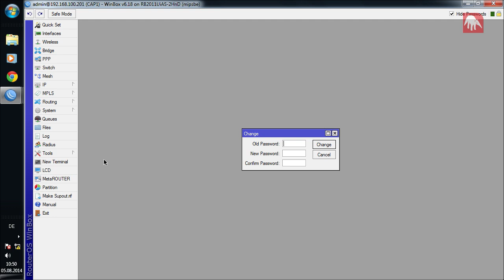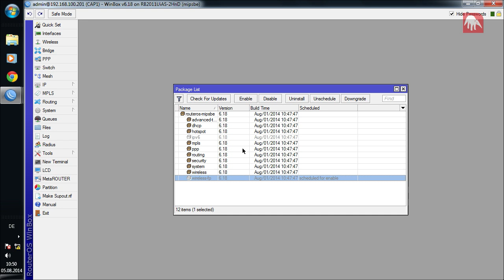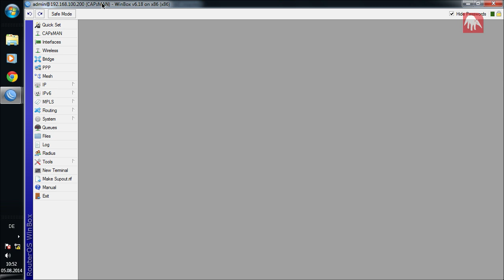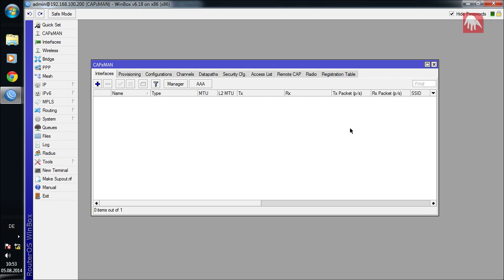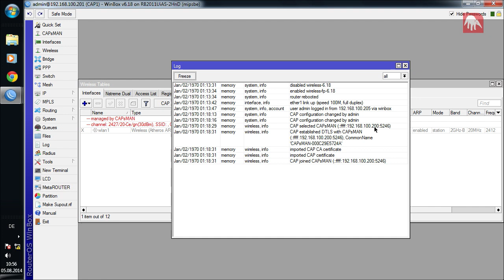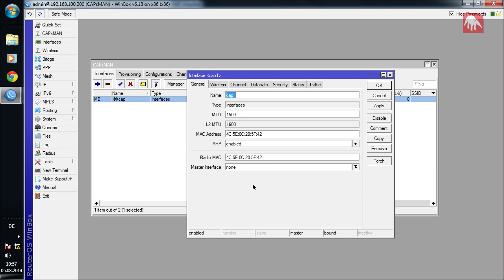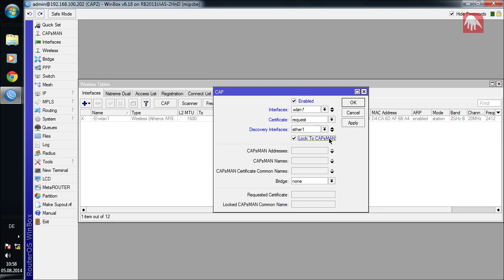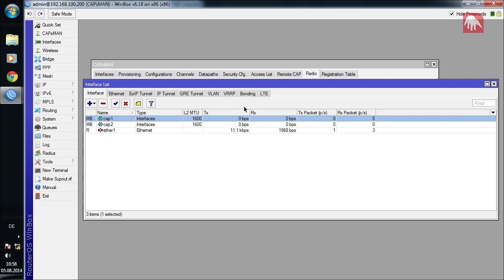MikroTik Tutorial 13 CAPsMAN Grundkonfiguration [deutsch]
Nachdem wir Euch letzte Woche bereits die vielen Vorteile von CAPsMAN vorgestellt haben, beginnen wir diese Woche mit der CAPsMAN Grundkonfiguration unseres Demosetups. Dafür haben wir 2 MikroTik  Router als Access Points und eine Virtuelle Maschine, welche wir als CAPsMAN verwenden.